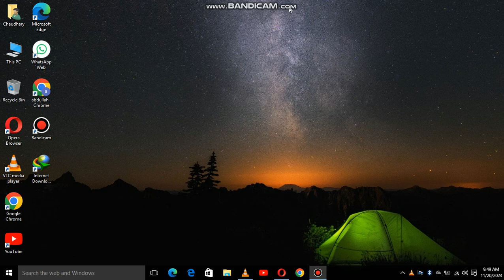How to Connect Vpn in Opera Brower ( in laptop pc and mobile ) free vpn